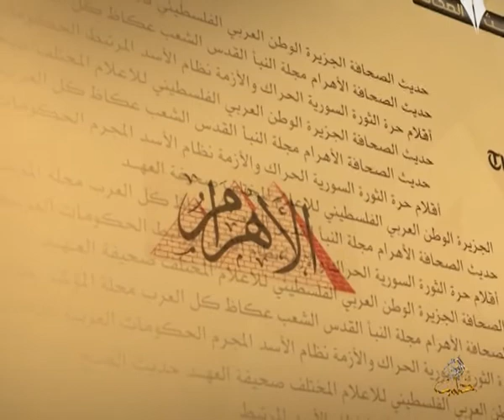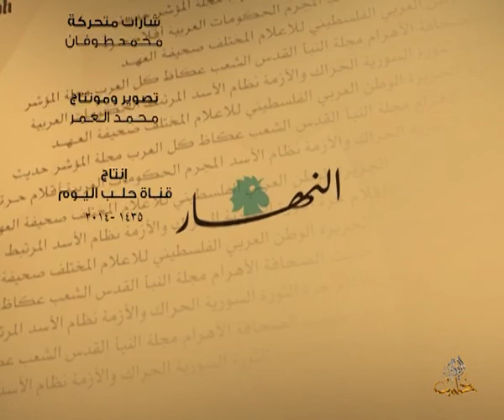حديث الصحافة 9 4 2014